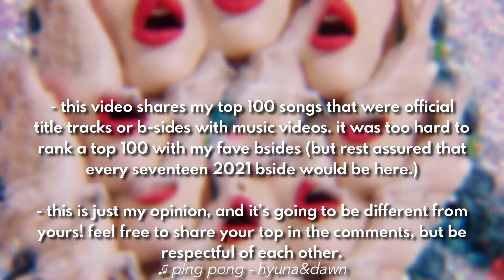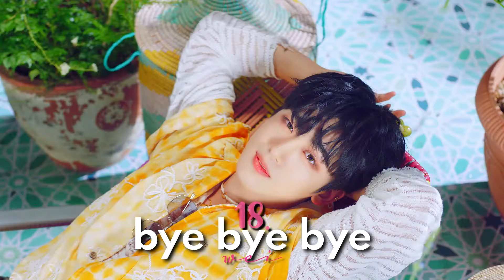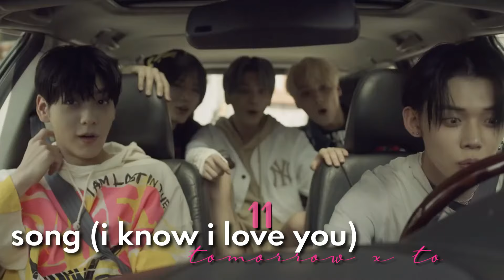top 100 songs of 2021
♕ 2021 is finally coming to an end, so here's my top 100 favorite songs that were released this year! i only included official title tracks or b-sides that had music videos as it was too hard to narrow down my top songs to 100 when i included b-sides. (but rest assured that every 2021 seventeen b-side would have been here.)

and now time for the disclaimer: this is just my opinion. while i'd like to think that i have immaculate taste, music is subjective so my list is going to be different from yours. feel free to share your top picks, as long as you're respectful and kind to me and each other!

*i'm most active on my anime account!—my kpop acc got suspended :(

kpop in public kpop random dance kpop dance kpop playlist kpop reaction kpop songs kpop mv kpop lyrics a kpop playlist a kpop group sampled me a kpop idol a kpop idol workout a kpop idol once said a kpop playlist to jump in your room at midnight a kpop diet a kpop study playlist b kpop song b kpop groups b kpop idol r&b kpop asmr 90s blackpink edits fancams games instrumental junkee kpop karaoke kpop live mashup news opinions quiz unboxing workout bts 3d audio chill playlist twice nct red velvet exo shinee hyuna stray kids most viewed kpop kpop 2021 problematic kpop idols the boyz vs pop tiktok itzy monthly favorites 1thek weekly chart butter on the ground dream